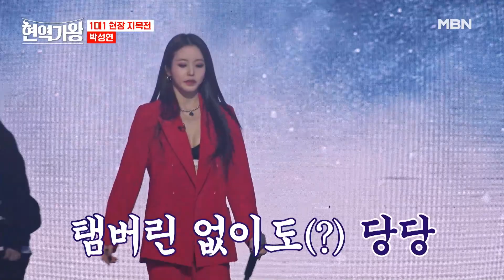[최고의 5분_현역가왕] 대성도 들썩이게 만든 대망의 무대 주인공은?! MBN 231219 방송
현역가왕 4회 최고의 5분 [1대1 현장 지목]